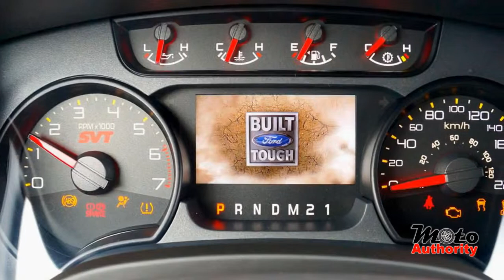The Beast by Geigercars Ford F 150 SVT Raptor